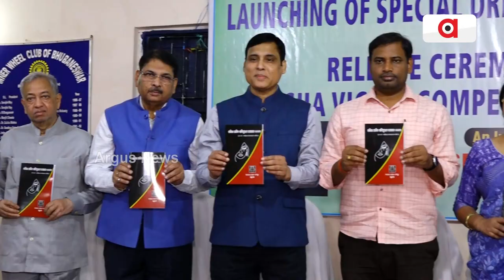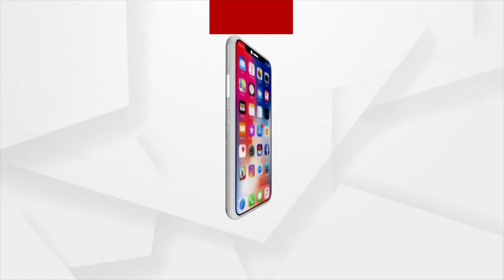Police, Lawyers Take Commission From ‘False’ SC/ST Atrocity Cases, Says MoS Home Tusharkanti Behera